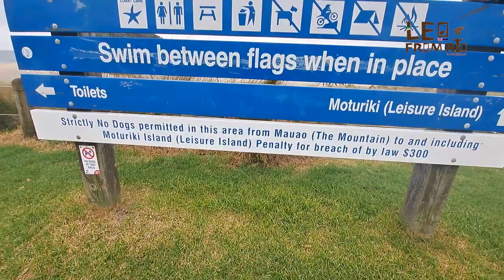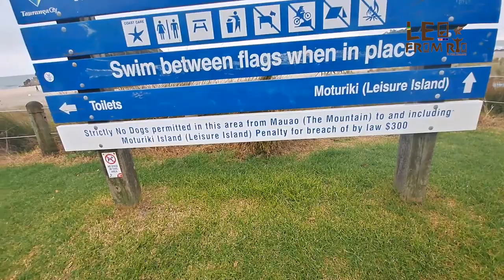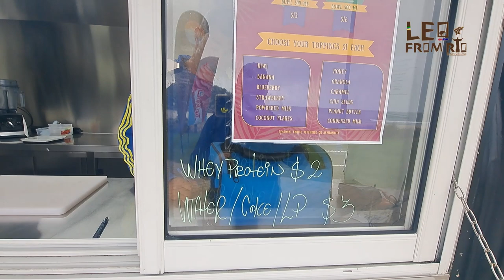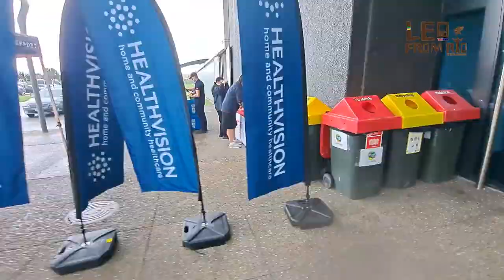NOVA ZELÂNDIA O PAÍS dos esportes de inclusão também. TAURANGA aqui no canal: Leo From Rio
Correndo juntos: o poder do esporte inclusivo e do atletismo.

Empresa Parceira do canal:
TRADESTAFF

CONHEÇA NOSSOS PARCEIROS 👇👇

[ LEOFROMRJ10 ]

Bem-vindos ao meu canal sobre esportes na Nova Zelândia! Neste vídeo, vamos explorar as diversas modalidades esportivas que fazem da Nova Zelândia um destino imperdível para os fãs de esportes de todo o mundo.

A Nova Zelândia é conhecida por seu amor pelo rugby, e vamos começar por aí. O rugby é o esporte nacional, com uma história rica e uma paixão ardente que é compartilhada por todos os neozelandeses. É aqui que você encontrará os All Blacks, a lendária equipe nacional que dominou o esporte por décadas. Vamos mergulhar na cultura do rugby da Nova Zelândia, conhecer as técnicas de treinamento e as histórias dos grandes jogadores e partidas que fizeram história.

Mas o ugby não é o único esporte em que a Nova Zelândia é forte. O país também é um dos principais destinos para esportes de aventura, como o bungee jumping, a escalada, o mountain bike e o skydiving. Você terá a oportunidade de descobrir as paisagens incríveis em que esses esportes são praticados, incluindo os fiordes de Milford Sound e as belas praias da Ilha do Norte.

Além disso, vamos mostrar o incrível mundo do cricket da Nova Zelândia. O país tem uma equipe nacional de cricket que é altamente respeitada em todo o mundo, e vamos mostrar por que os jogadores de cricket da Nova Zelândia são considerados alguns dos mais habilidosos e inovadores do esporte.

Também vamos apresentar a você o haka, a dança guerreira maori que é uma parte essencial da cultura do rugby da Nova Zelândia. Você vai aprender sobre a história e significado dessa dança icônica, além de assistir a performances impressionantes em alguns dos maiores jogos de rugby do mundo.

E para aqueles que preferem esportes de água, vamos apresentar o surfe e o iatismo na Nova Zelândia. Com sua extensa costa, o país oferece algumas das melhores ondas para os surfistas e uma das mais belas rotas de navegação do mundo, o que o torna um destino popular para os entusiastas do iatismo.

Este vídeo é para quem é apaixonado por esportes e quer descobrir um destino único, cheio de paixão, tradição e aventura. Então, junte-se a nós enquanto exploramos o mundo dos esportes na Nova Zelândia.
Além disso, a Nova Zelândia também é conhecida por seus esportes de inverno, como o esqui e o snowboard. Com montanhas nevadas e belas paisagens, a Nova Zelândia oferece uma das melhores experiências de esqui do Hemisfério Sul. Você terá a oportunidade de conhecer os melhores destinos para esquiar e descobrir as técnicas dos atletas de classe mundial que competem nesses esportes.

Mas não podemos falar sobre esportes na Nova Zelândia sem mencionar os esportes de equipe, como o basquete e o netball. A Nova Zelândia tem equipes nacionais bem sucedidas nesses esportes e você verá as táticas e estratégias que tornam esses atletas tão habilidosos em quadra.

Além disso, a cultura da corrida é muito forte na Nova Zelândia, com várias corridas populares acontecendo em todo o país ao longo do ano. Você vai conhecer a história das maratonas e corridas de rua no país, além de explorar as trilhas naturais que são usadas em competições de trail running.